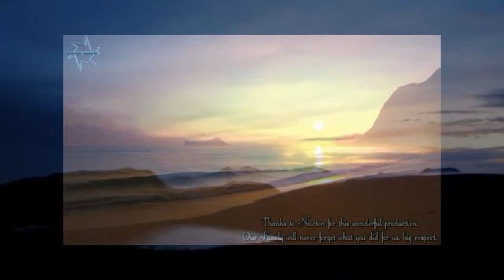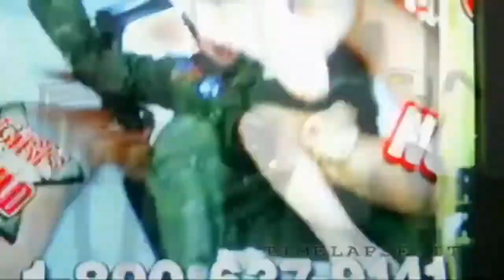Trance Nature View